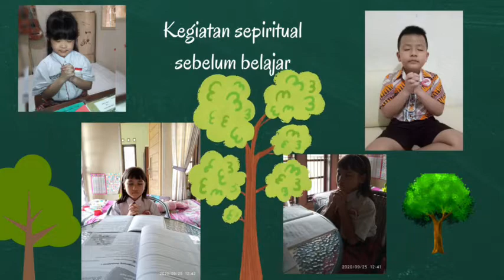CATATAN AKHIR TAHUN 2022 - KELAS 3D - SD FRANSISKUS 2